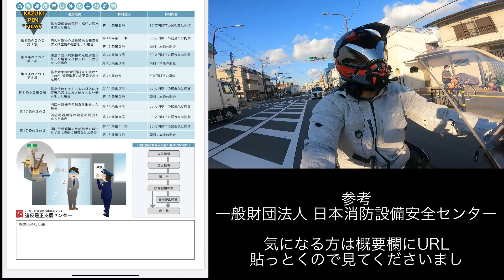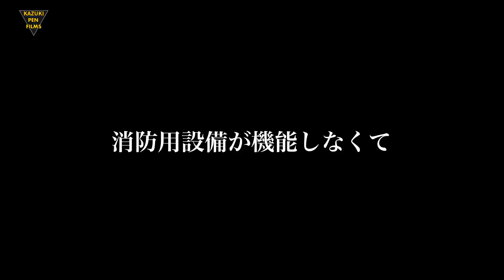消防法守ってるかどうかチェックするお仕事を紹介します。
どうもかずぺんです。

いつもお世話になっております。皆さんにはいつも嫌ごとばっかり言ってますが、それが仕事の部署もあるんです。

防火査察についてお話ししていきます！

消防法令違反によって下される命令の一覧です。

▶︎かずぺん《社会派消防士ユーチューバー》◀︎
現役消防士だけど、公に染まりたくない消防士
公務員社会という見えざる壁に風穴開ける！！と言いながら、もしかしたら俺が穴開けられる！？

※個人を特定、誹謗中傷するようなコメントや、特定の団体を差別するようなコメントに対しては通報し、コメントを削除する等の措置を取らせていただきます。
※消防に対する要望や不満など語っていただくのは結構ですが、上記のとおり差別発言はやめてください。